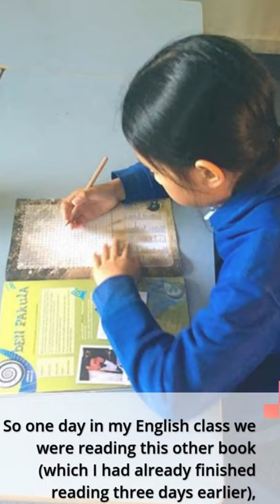Classroom Chaos - crash twinsanity classroom chaos instrumental remix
Short version
Classroom Chaos - crash twinsanity classroom chaos (crash) ost.

trollhunters ‘classroom chaos’ trailer (2018) hd. i transcribed and arranged the version of classroom chaos when playing as crash bandicoot from crash twinsanity for piano...

 crash twinsanity remix crash twinsanity ost crash twinsanity instrumental spiralmouth cortex